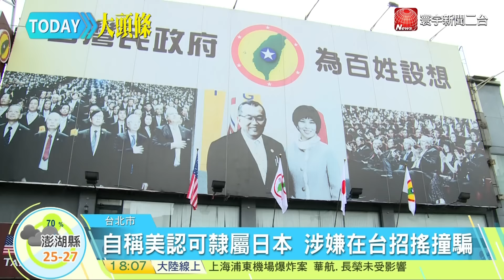寰宇新聞"洪素珠事件延燒台灣民政府 民眾發起路過抗議"20160612